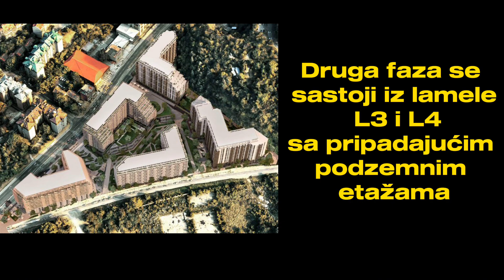Milionski Projekti i Izgradnja - Banovo Brdo Residence i Victory Gardens na Čukaričkoj padini dronom